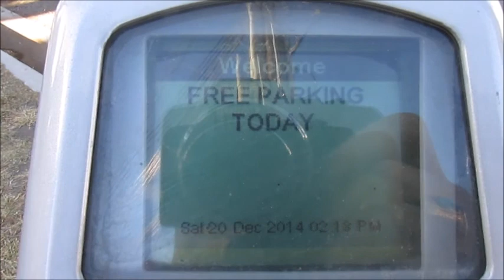Deployments in the Military (Active Duty & Reserves)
In this video I discuss some of my experiences and challenges on getting a deployment.  I also discuss the options for active duty and reserve opportunities.